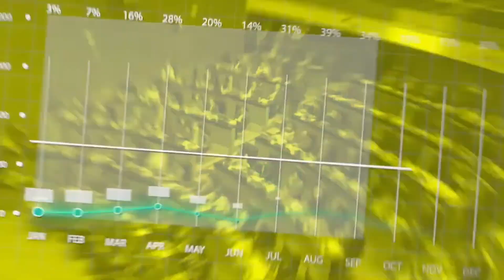XIUH TENORIO (PARTE DOS) (31 AGO 23)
ANALISTA POL'ITICO, (DEFINICIÓN DE LOS ASPIRANTES A LA PRESIDENCIA PARA EL 2024) (PARTE DOS)